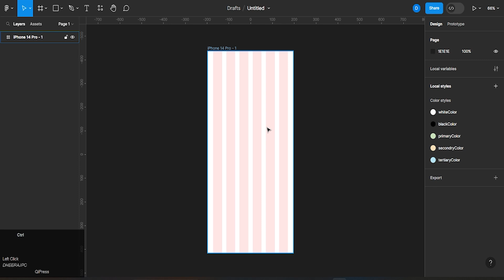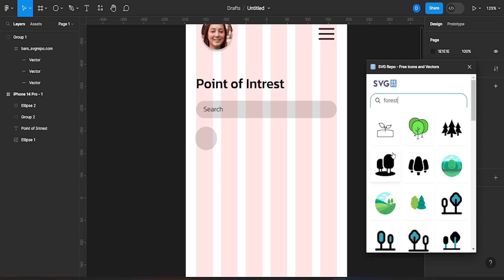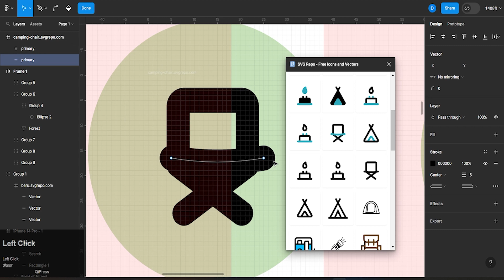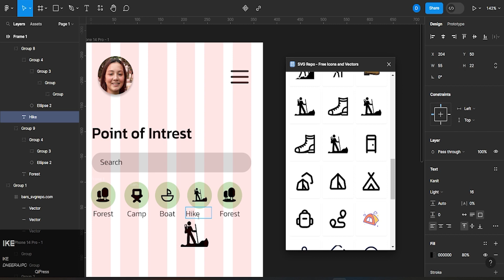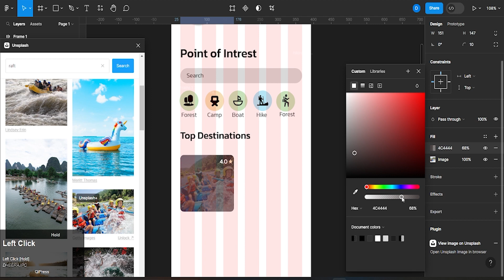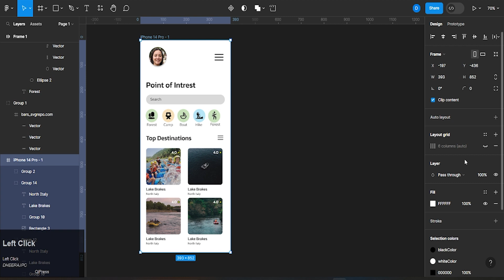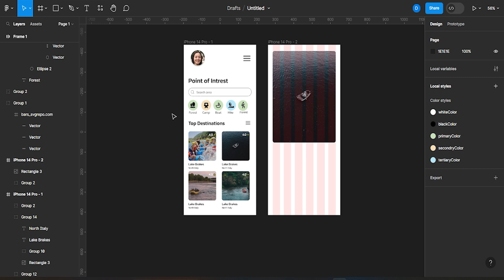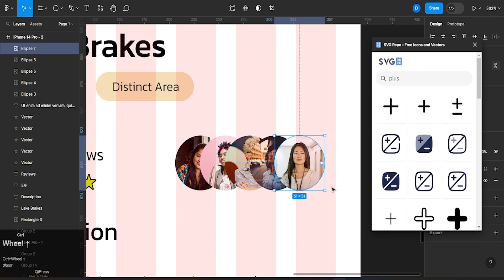How to Create App in Figma | App Page Design Tutorial 2023